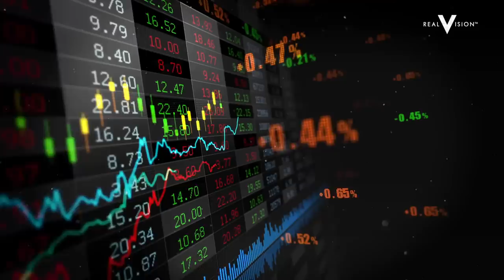Russell Napier: Growing Wealth in an Inflation Avalanche (w/Russell Napier and Stephen Clapham)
If central banks and governments unite to debase their money and depreciate their currency, will the long-awaited inflation finally arrive? And if it does, how can investors position themselves to not only protect their portfolio—but in fact grow their wealth—in this inflationary environment? Russell Napier, preeminent investment strategist, joins Stephen Clapham of Behind the Balance Sheet to answer these two critical questions. Napier makes his case for why inflation is indeed on the horizon, discussing everything from rent controls and yield curve capping to credit rationing and pricing power, and then he and Clapham explore the various investments that have a favorable risk/reward profile should Napier's thesis prove correct. Filmed on February 4, 2021. Key learnings: Napier sees favorable opportunities in companies that can secure easy debt financing, value stocks whose pricing power varies with inflation, and countries with low debt-to-GDP ratios such as Singapore.